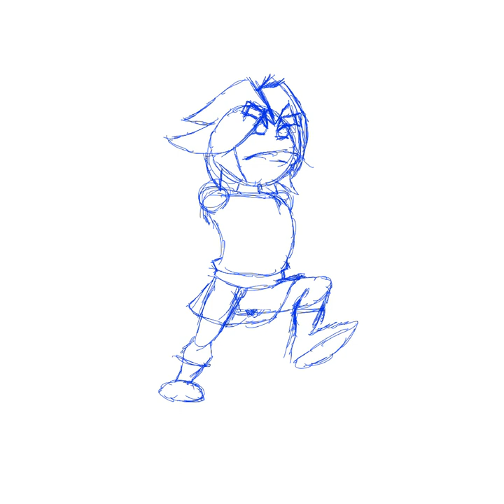Plonk (Art Time Lapse)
Goofy looking link inspired by The Legend of Princess fan game, made by Konjak.